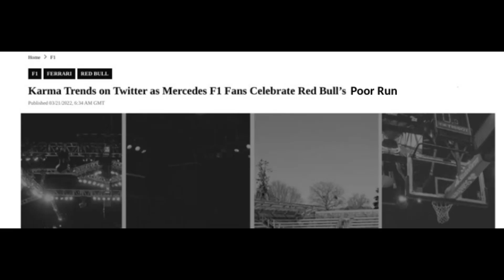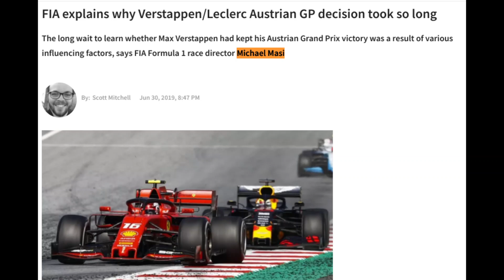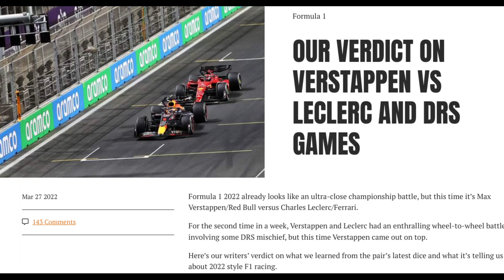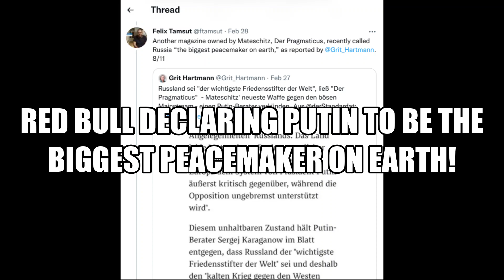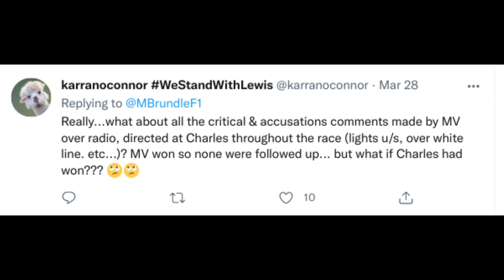Is Max Verstappen heading for the worst title defence ever in F1 history as Charles Leclerc shines?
Has karma come early as Max Verstappen heads for the worst title defence ever in F1 history in his unreliable Red Bull and Charles Leclerc  races off in his imperious Ferrari?